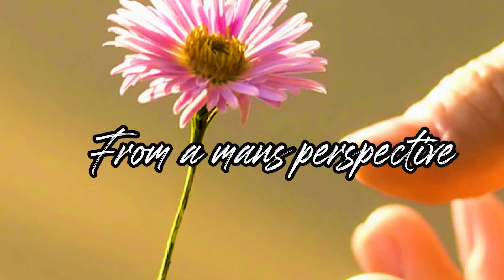END RAPE CULTURE PART 3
A certain wave of violence has been witnessed in the past few days, from death to rape and even breaking of families. What really is the cause, can we talk about these things, is it depression? Join us on "Tinahs couch" as we discuss some of these issues with bias.